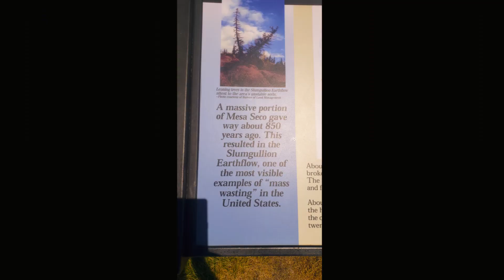Rio Grande National Forest near Creede, Colorado August 5 2023